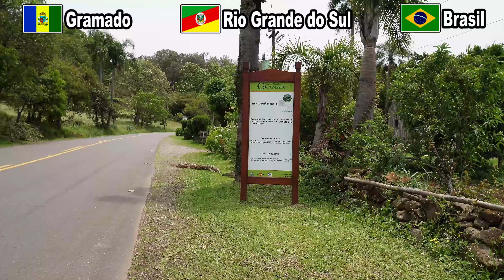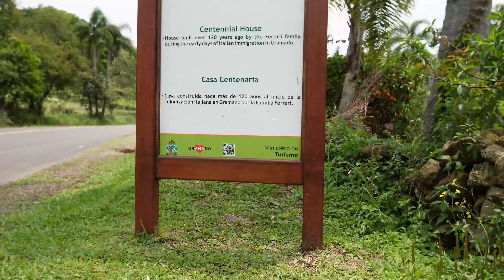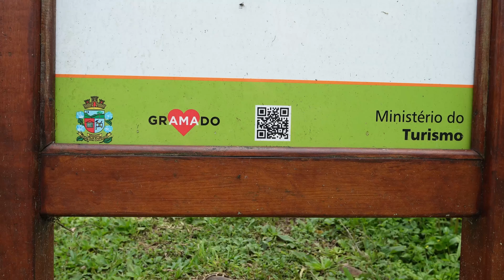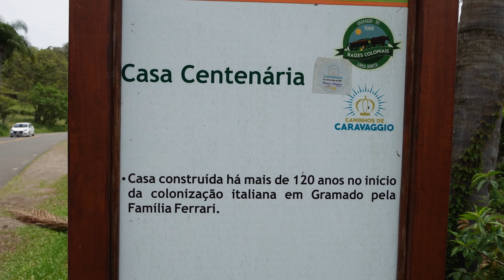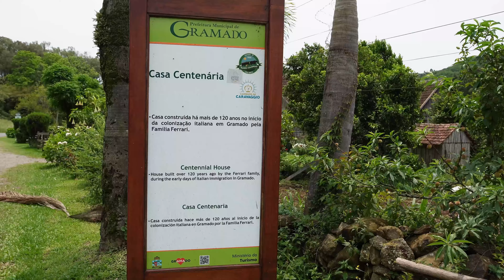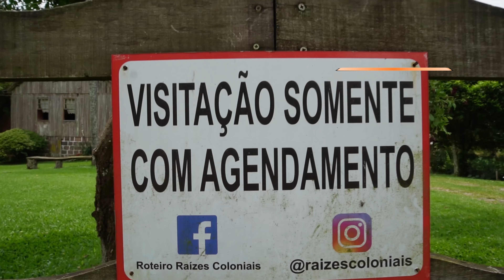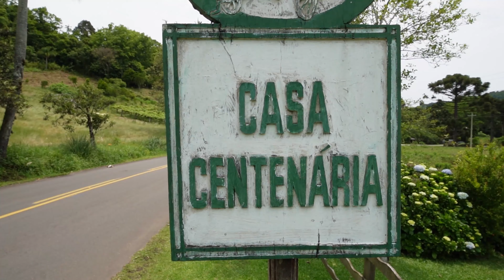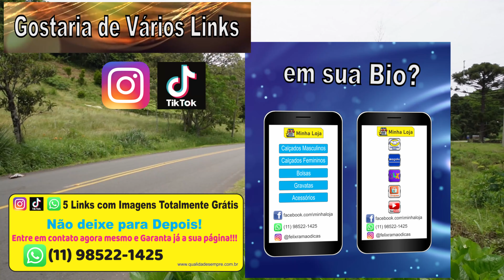Casa Centenária até Capela São Pedro Claver | Parte 1 de 5 | Gramado - Rio Grande do Sul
Portuguese Version

Usa Instagram ou Tiktok? Então a solução abaixo para sua bio pode te interessar.
Esse link é para "5 Links com Imagens Totalmente Grátis"

Baixar as Fotos de Papel de Parede nesse link abaixo

Para baixar as mais de 2400 imagens e enviar pelo Whatsapp, Facebook e Instagram basta acessar o nosso site no link abaixo:

Nessa série de vídeos vamos sair de frente da Casa Centenária, na cidade de Gramado e vamos a pé até o pequeno vilarejo onde está a Capela São Pedro Clave.

Essa é parte 1 de um total de 5 vídeos.

Se você quer ver o caminho do centro de Gramado até aqui na frente da Casa Centenária assista a esse vídeo abaixo:

Temos também essa mesma série gravada no período da manhã na Avenida Borges de Medeiros. O link abaixo é do primeiro vídeo.

In this series of videos, we will leave from the front of Casa Centenária, in the city of Gramado, and walk to the small village where the Capela São Pedro Clave is located.

This is part 1 of a total of 5 videos.

If you want to see the path from the center of Gramado to here in front of Casa Centenária, watch this video below:

We also have this same series recorded in the morning on Avenida Borges de Medeiros. The link below is to the first video.